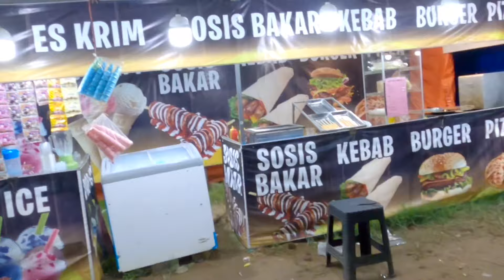Berkunjung ke pasar malam di desa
Berkunjung ke pasar malam di desa dan berbelanja.